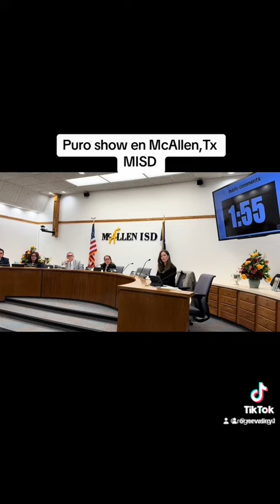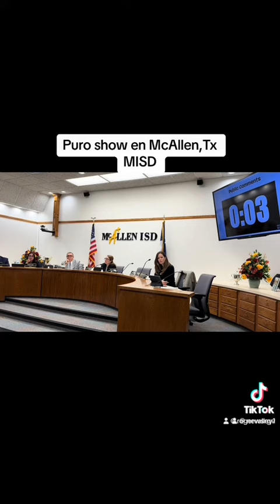First Amendment- ESPAÑOL - McAllen Texas ISD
I am blessed with bilingual and I was able to address the McAllen Texas ISD school board in Spanish after that some lady wanted to charge me with harassment in the hallway